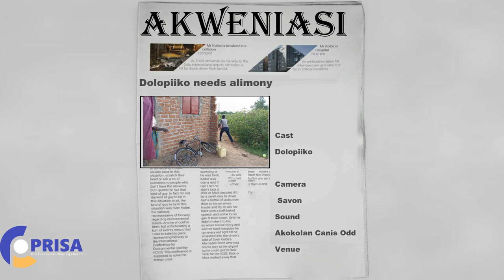Dolopiiko Needs Alimony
Dolopiiko thrown out by concubine. as pleds for Alimony Watch the Best of Ateso Comedy of all times by black and white comedians. Ejoy Dolopiiko, Bil Ben, Okurut Pc Fortune and Many more.